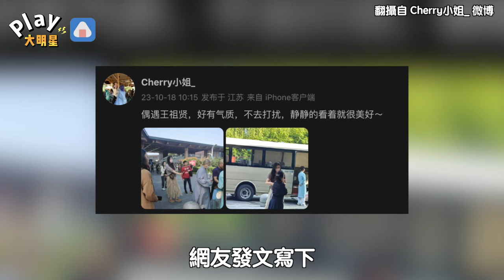王祖賢息影後竟出現在這邊！ 被野生捕獲網友驚呼「完全不像50幾歲」